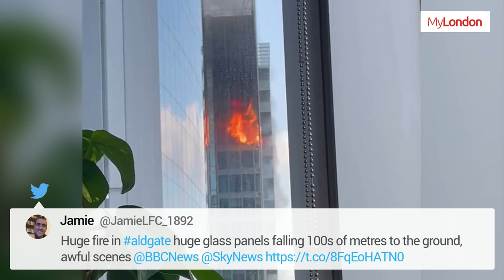Whitechapel fire: tower in flames with glass panels falling 'hundreds of metres'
Fire breaks out in block of flats in east London

A tower in Whitechapel, central London was on fire this afternoon (March 7). The tower, next to the Aldgate East underground station, was seen with smoke billowing out of a section of the building. London Fire Brigade rushed to the scene

Witnesses reported seeing panes of glass falling to the ground.